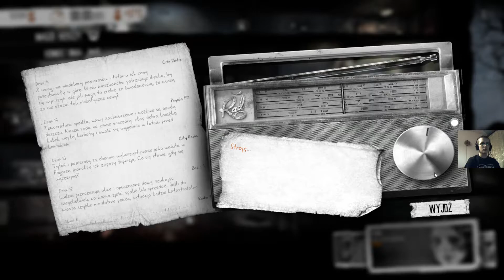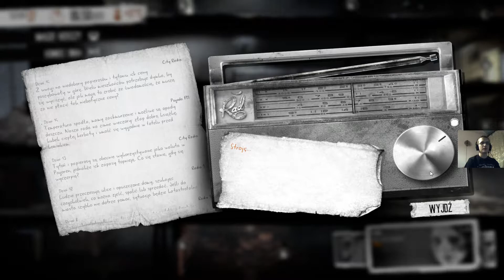This War of Mine - rąbiemy meble odcinek 6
następny odcinek
chcesz mnie wesprzeć? zarejestruj się :)